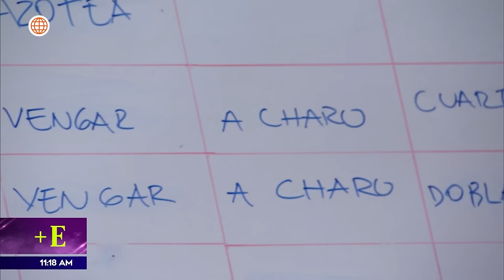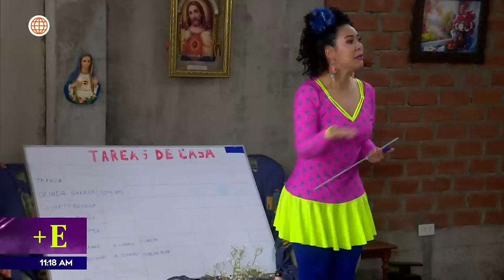Teresa toma las riendas del hogar tras el viaje de Charo a Canadá | Más Espectáculos (HOY)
¡ASÍ TIENE QUE SER! 😱🤔🤭
Teresa regresó a la casa de los Gonzáles luego de que Charo se fuera para ser la jefa de familia y que todo este en orden.

Acerca de Más Espectáculos:
Entérate de las últimas noticias del espectáculo nacional e internacional en Más Espectáculos.

Conducido por Jazmín Pinedo